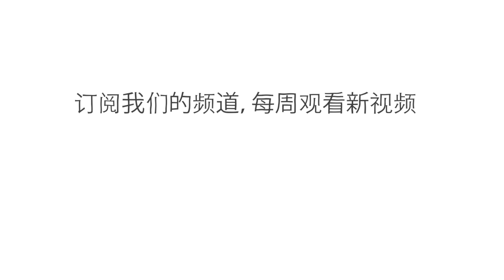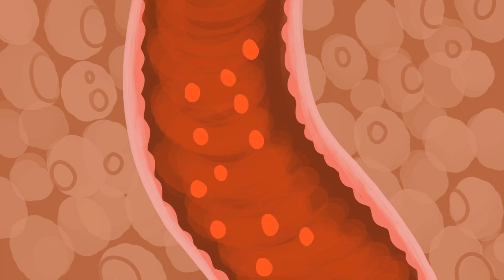乙醇如何让人产生醉意？- Judy Grisel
乙醇的分子是由碳原子组成，能够让人产生醉意。乙醇通常被简称为酒精，是含酒精饮料中的活性成分。那么乙醇是怎样让人产生醉意的？为什么它对不同人的影响会有天壤之别？Judy Grisel探讨了乙醇在人体内的变化过程。

课程老师  Judy Grisel 导演 Anton Bogaty.